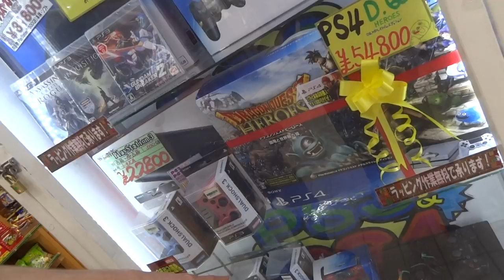27DEC2014 Walk through Mangashoko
Me and my friends walk through Mangashoko and I am recording some scenes.